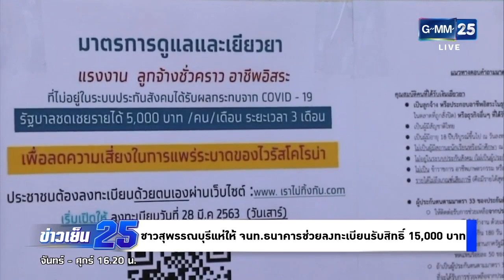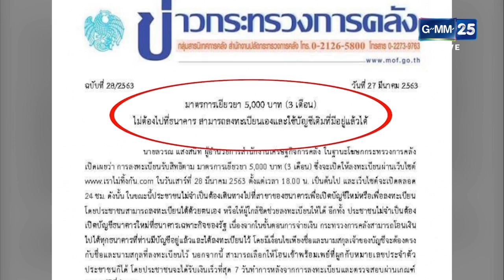ประชาชนแห่เปิดบัญชี รับเงินช่วยเหลือ COVID-19 | ข่าว GMM25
พบกับรายการข่าวของช่อง GMM25 คมชัด คัดเพื่อคุณ